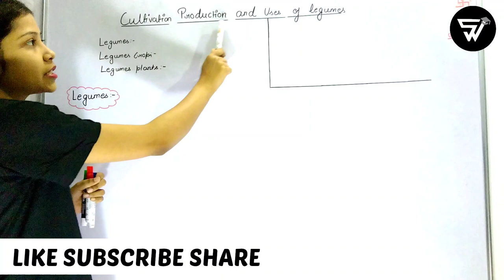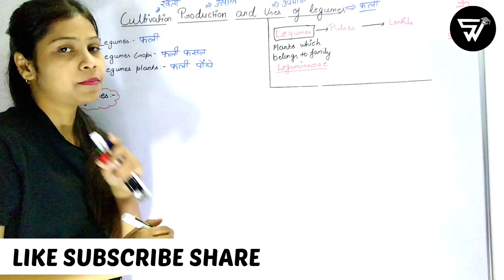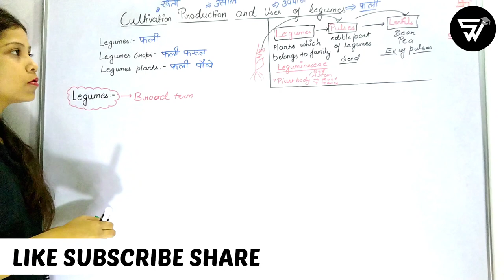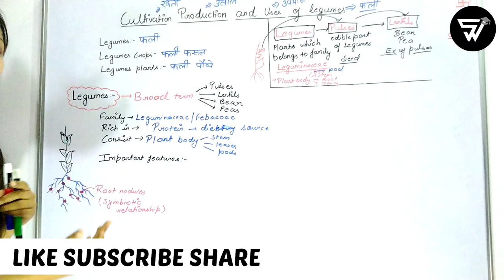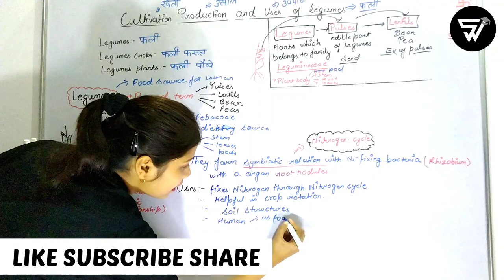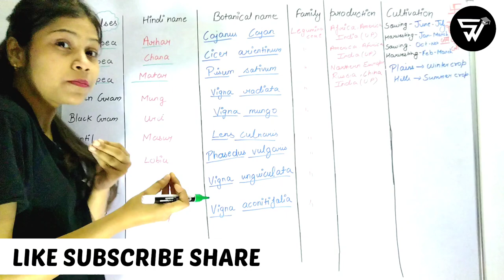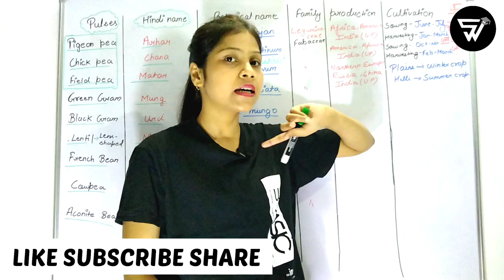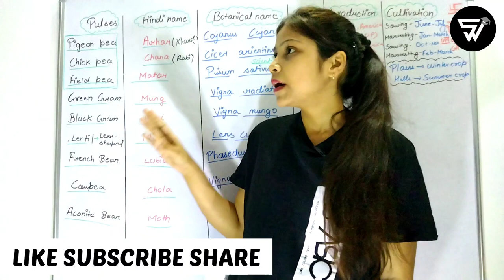Cultivation ,Production & uses of Pulses Bsc 2nd year (4th semester ) Unit:-1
Please accept my warm and loving welcome for everyone of you who came here to look into my video .If you are new here don't forget to 𝗟𝗶𝗸𝗲 𝗦𝗵𝗮𝗿𝗲 𝗦𝘂𝗯𝘀𝗰𝗿𝗶𝗯𝗲 my channel.